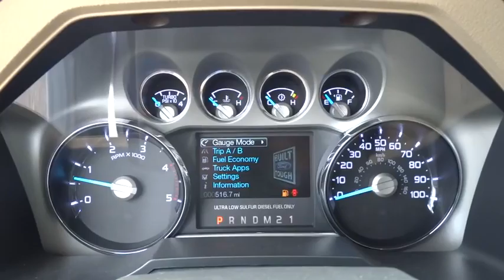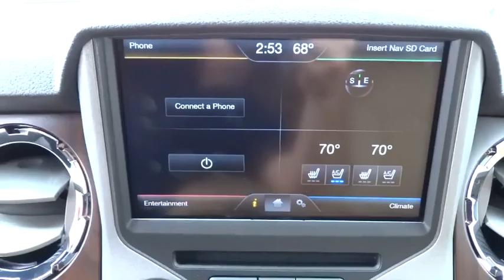2015 Ford Super Duty F-350 SRW Salt Lake City, Murray, South Jordan, West Valley City, West Jordan,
2015 Ford Super Duty F-350 SRW
2015 Ford Super Duty F-350 SRW Lariat - Stock#: 22731 - VIN#: 1FT8W3BT5FED67191

This 2015 Ford Super Duty F-350 SRW 4WD Crew Cab 156 Lariat is proudly offered by LHM Super Ford SFOThis Ford includes:* VOICE-ACTIVATED NAVIGATION SYSTEM  * HD Radio  * Navigation System  * MP3 Player  * CD Player  * Satellite Radio  * Auxiliary Audio Input* UPFITTER SWITCHES* TAILGATE STEP* 5 CHROME TUBULAR STEP BARS  * Running Boards/Side Steps* 50 STATE EMISSIONS* ORDER CODE 618A* ENGINE: 6.7L POWER STROKE V8 TURBO DIESEL B20  * Diesel Fuel  * 8 Cylinder Engine  * Turbocharged* WHEELS: 20 PREMIUM CAST ALUMINUM  * Aluminum Wheels* ELECTRONIC LOCKING  * Locking/Limited Slip Differential* LARIAT INTERIOR PACKAGE  * Keyless Start  * Remote Engine Start  * Power Mirror(s)  * Seat Memory  * Heated Front Seat(s)  * Adjustable Pedals  * Power Folding Mirrors  * Mirror Memory  * Cooled Front Seat(s)* ENGINE BLOCK HEATER* UNIVERSAL GARAGE DOOR OPENER  * Universal Garage Door Opener*Note - For third party subscriptions or services, please contact the dealer for more information.*Today's luxury vehicle is not just about opulence. It's about a perfect balance of performance, comfort and attention to detail. This 2015 Ford Super Duty F-350 SRW is the perfect example of the modern luxury. Taking the road less traveled has never been more fun than with this 4WD. With improved performance, mileage and acceleration, this 2015 4WD Ford Super Duty F-350 SRW 4WD Crew Cab 156 Lariat is king of the off-road.This Ford Super Duty F-350 SRW is equipped with navigation, so you no longer have to wonder if you're headed in the right direction.